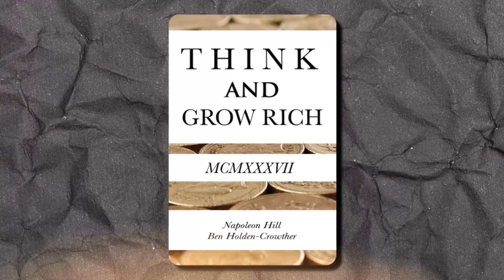5 Millionaire Skills I Wish I Knew At 18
I made my first million dollars at 22 years old and if I would have known these 5 things I now I would have been able to do it much sooner.

Hope you find value in this video.

0:00 - Intro
0:44 - Skill 1
3:12 - Skill 2
6:19 - Skill 3
10:15 - Skill 4
12:44 - Skill 5
15:50 - Outro